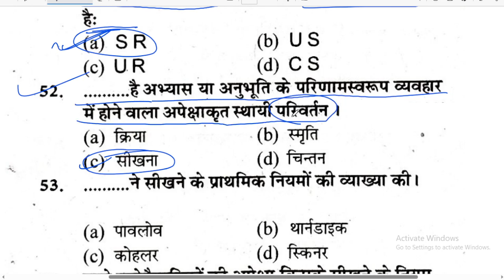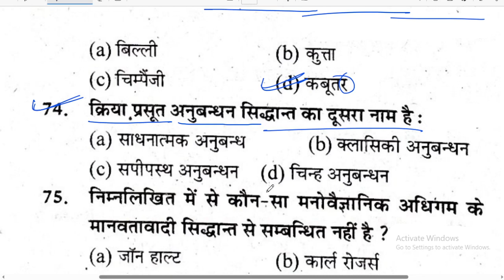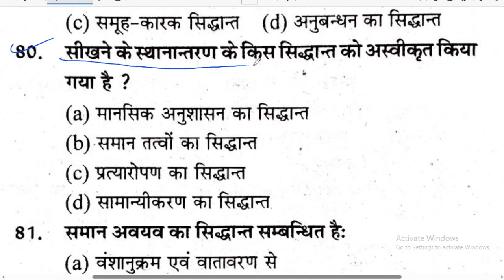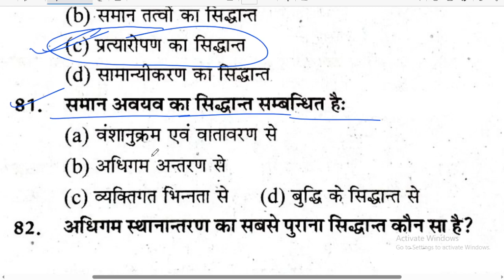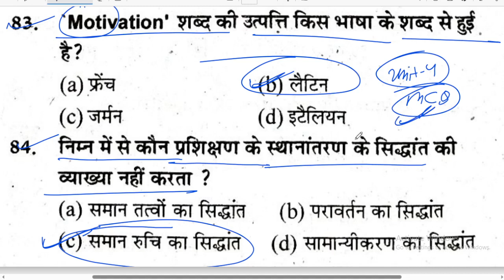🔴Live |BA 4th semester education paper 1st important question MCQ by Bablu sir